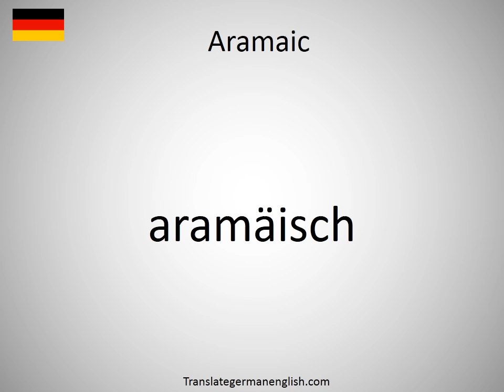How to say Aramaic in German?